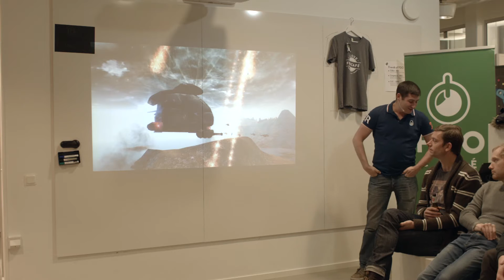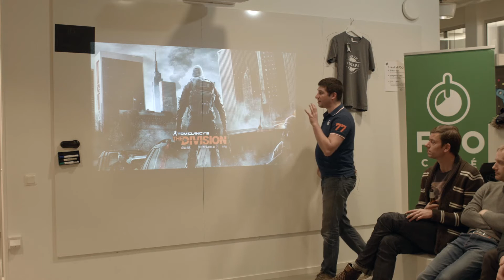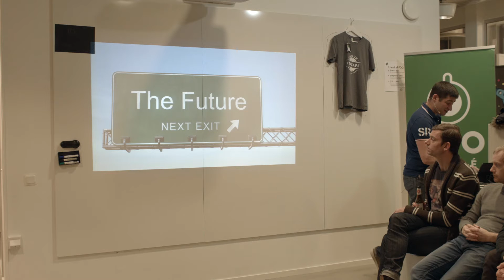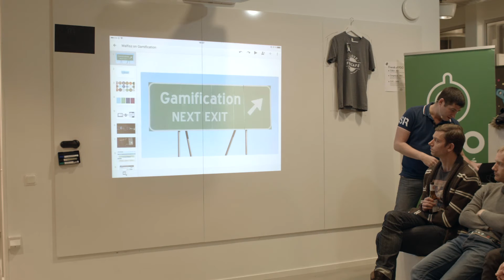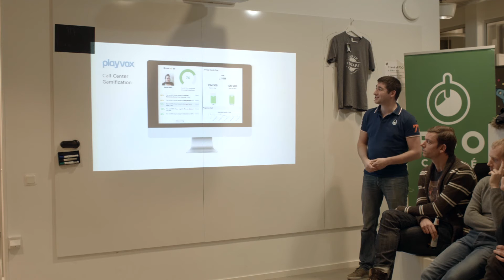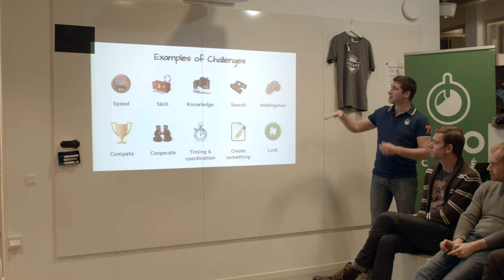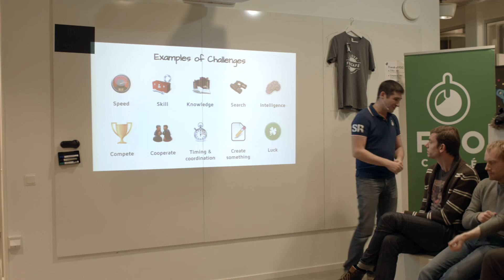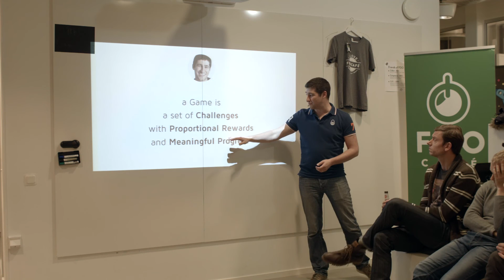My life as a game developer - Martin Walfisz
Martin Walfisz discusses the early days of Massive Entertainment and how he moved forward in the exciting mobile apps world with Planeto and their successful quiz game. The professional challenge of going from leading a big group making PC games, to a smaller, tight group making app games.
He also dives into and explains his views on gamification and how to make it work.